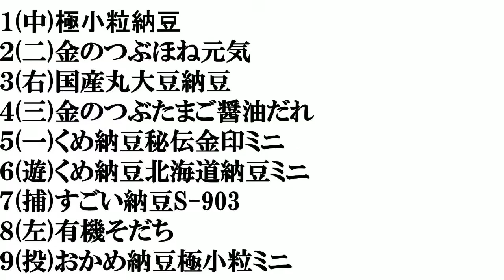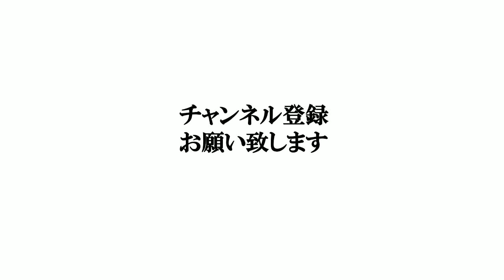【納豆】打線組んでみた